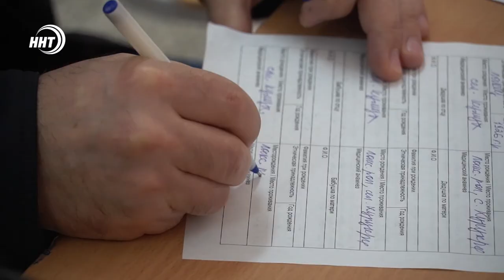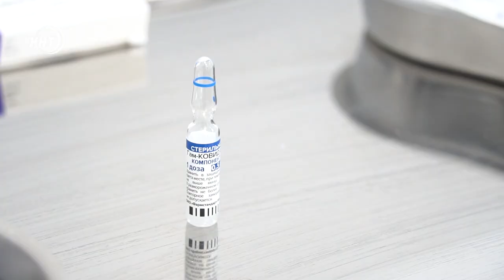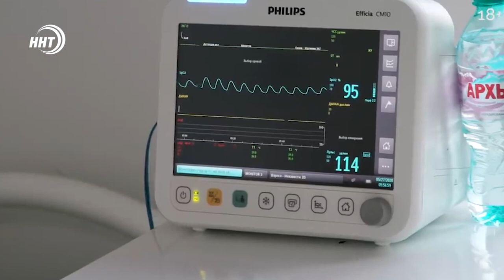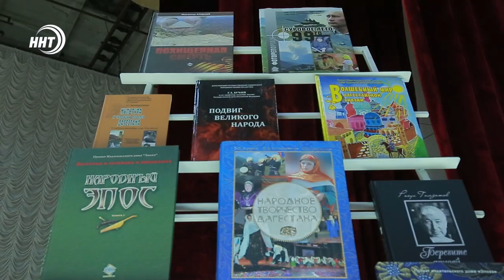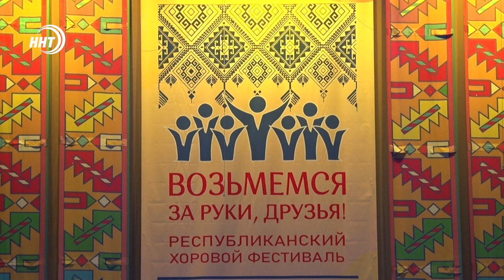Новости Дагестана за 5.04.2021 года